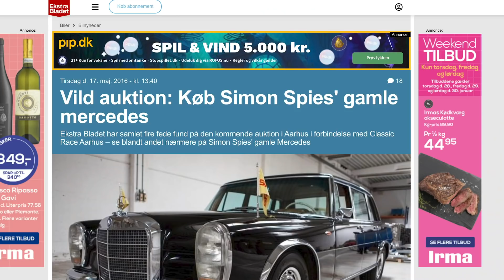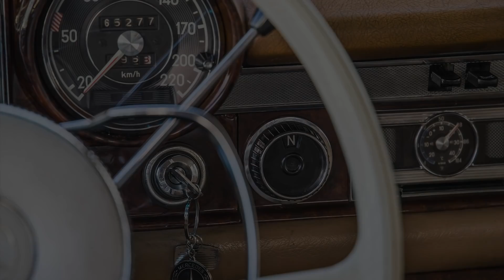På tur i Simon Spies' møgfede Mercedes 600 fra 1964!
Kom med ud at køre i "Lille Frede" med Simon Spies' privatchauffør og den nye ejer, Mads Peter Veiby.